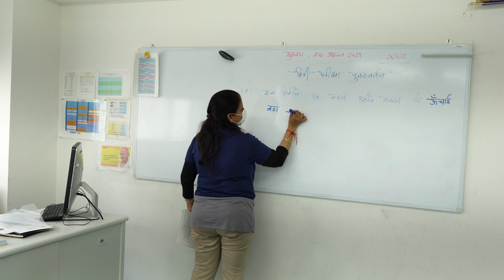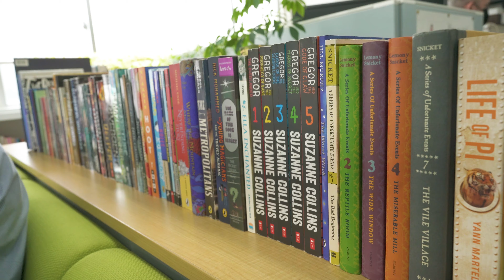NK Campus Virtual Tour